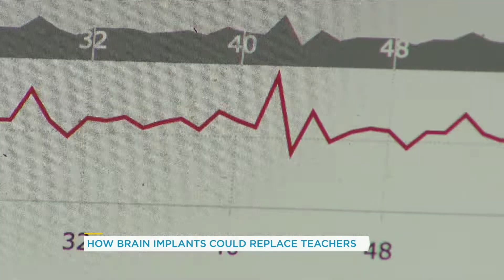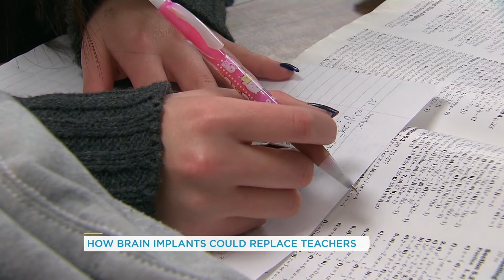How brain implants could replace teachers in the future | Your Morning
We might be a bit away from downloading things like in the Matrix, but something like it might be possible sooner than later.